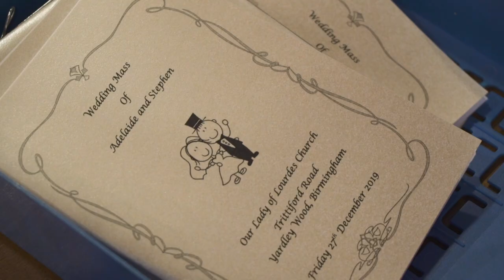Adelaide and Stephen - Merry Christmas Everyone! Marryoke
Lovely Christmas wedding produced by Music Wedding Videos.

Shot at Manor Hotel, Meriden.